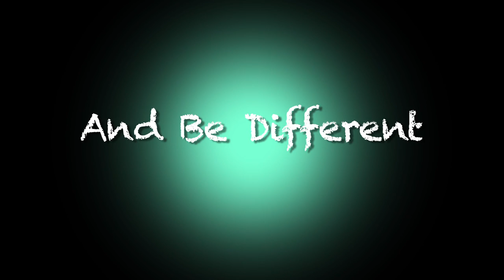Art Class Commercial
Andre C & Jayleen D - 2013 - Commercial for the Art Class at Fitzgerald High School